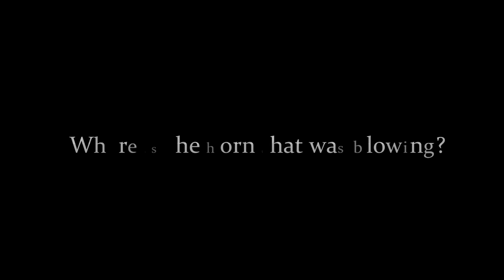Anglo-Saxon Community in J.R.R. Tolkien's Lord of the Rings Book Bundle